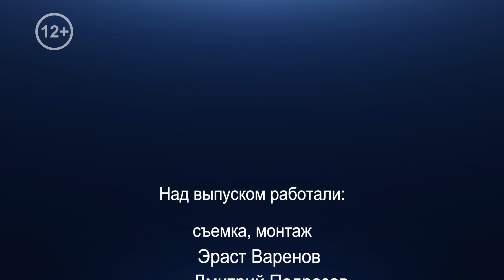Встреча с Министром иностранных дел Судана на Ильинке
В ТПП РФ прошёл круглый стол по вопросам развития бизнеса с Суданом.

Открыл и вел заседание «круглого стола» Президент Торгово-промышленной палаты Российской Федерации Сергей Катырин. В мероприятии также принял участие вице-президент ТПП РФ Владимир Падалко.

В Судане ждут российских производителей и инвесторов, заявила министр иностранных дел страны Мариам Аль-Махди на встрече 13 июля в ТПП РФ с представителями российского бизнеса.